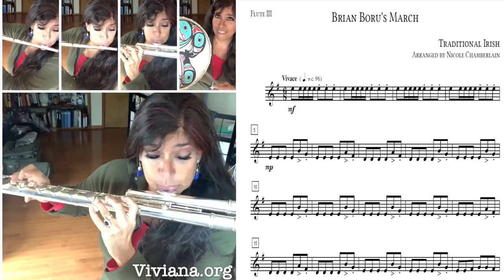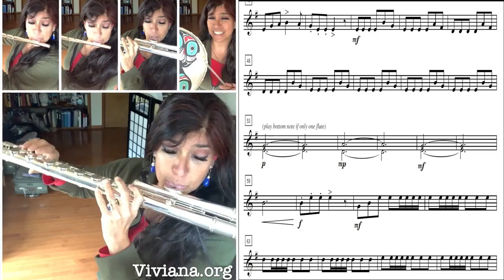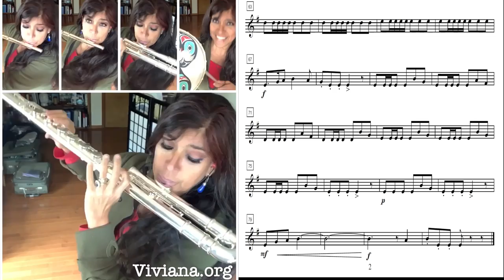Brian Boru Trad. Irish, arr. by Nicole Chamberlain played by Viviana Guzman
This is a practice video so that my Peninsula Youth Symphony Flute Choir members may practice & memorize their parts.